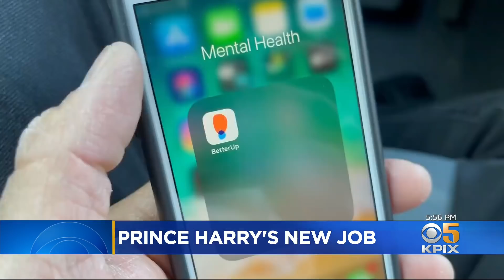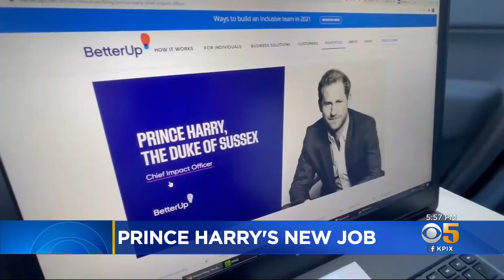Prince Harry Joining San Francisco Mental Health Wellness Startup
The Duke of Sussex is taking on a new leadership role at a San Francisco startup. Kiet Do reports. (3/23/21)